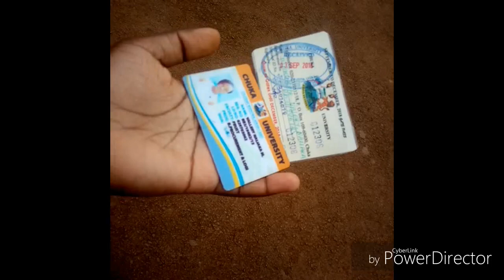CHUKA UNIVERSITY SCHOOL TOUR.